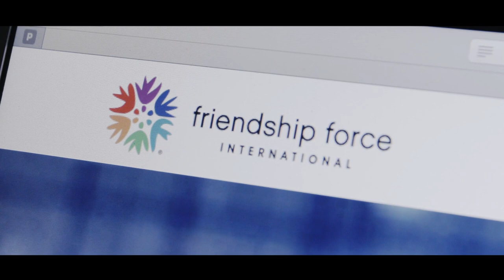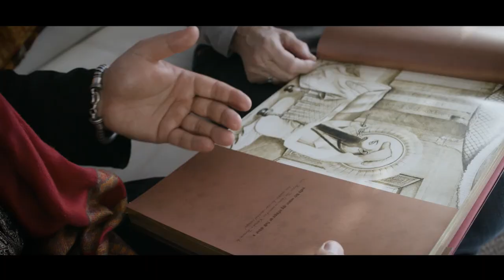"Now More Than Ever" Friendship Force Video - 2017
Learn why the mission of Friendship Force International is important now more than ever, and how you can get involved! friendshipforce.org

Video credit: Creative Cabin Studios